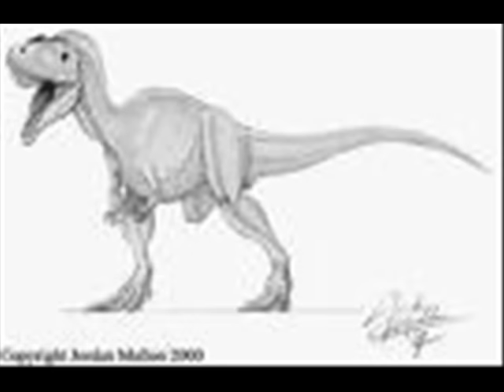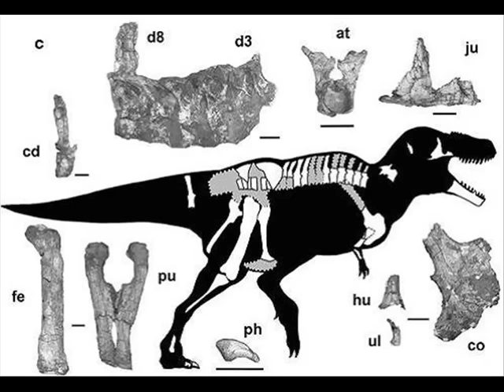Tyrannotitan Tribute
Tribute to Tyrannotitan, a great carcharodontosaurid dinosaur from South America. Song by 50 Foot Wave.